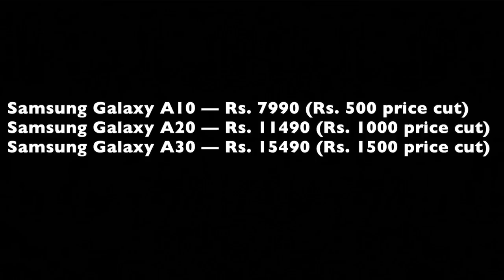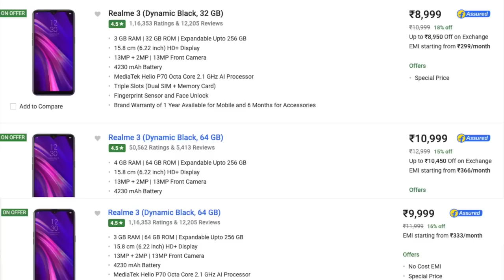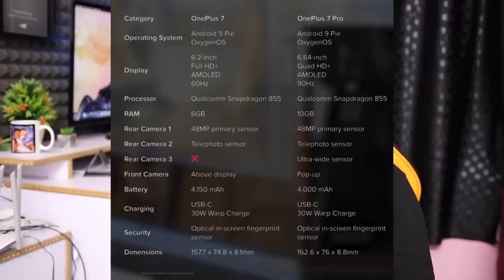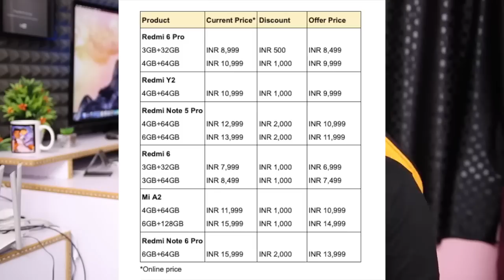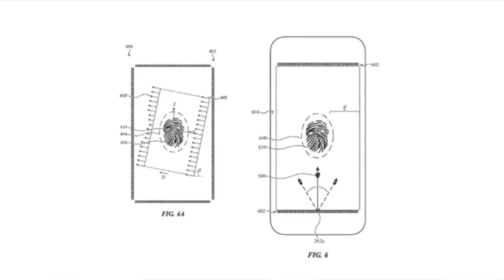Technews 497 Realme First Anniversary sale,Oneplus 7 & 7 Pro Specs,Pixel 3a,Moto Launch event etc